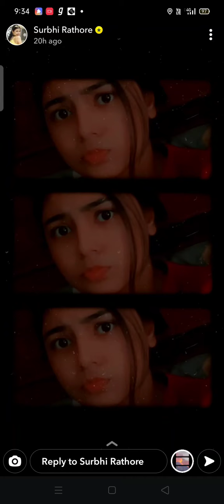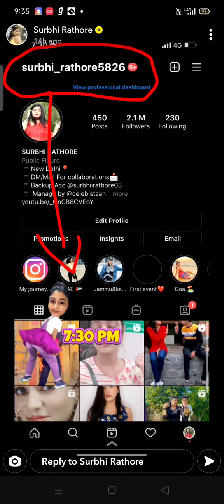surbhi Rathore snapchat story